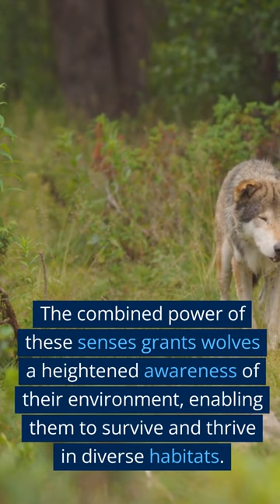Wolves' Remarkable Senses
Wolves, the majestic creatures of the wild, possess an array of remarkable senses that enable them to navigate their surroundings with unparalleled precision. A wolf's olfactory system is incredibly powerful, capable of detecting scents from miles away. In addition to their extraordinary sense of smell, wolves possess exceptional hearing. Furthermore, wolves have keen eyesight, adapted for both day and night vision. The combined power of these senses grants wolves a heightened awareness of their environment, enabling them to survive and thrive in diverse habitats. Understanding and appreciating the remarkable sensory capabilities of wolves deepens our admiration for these magnificent creatures and underscores the need for their conservation and protection in the natural world.